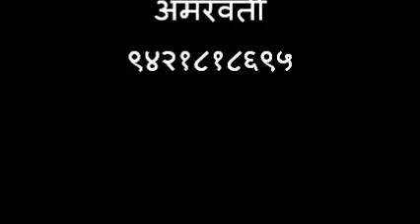001 आगरगाव भजनस्पर्धा प्रेमनाथ महाराज आश्रम महाप्रसाद सोहळा २ ऑक्टोबर २०१८.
प्रेमनाथ महाराज देवस्थान, आगरगाव , पो.सावळी खुर्द ता. कारंजा जी,वर्धा.
अध्यक्ष -श्रीमती दुर्गाताई मुडे, उपाध्यक्ष- तुकाराम कडवे, सचिव- मनोहरराव ढोबाळे, सदस्य- सुरेशराव चोपडे, नागोराव देशमुख, महादेवराव धारपुरे, रमेशराव गाखरे, किशोरराव कडवे, चिरकुटराव डोंगरे
आगरगाव, खंजरी भजन,स्पर्धा, प्रेमनाथ महाराज, पुण्यतिथी महोत्सव, व महाप्रसाद सोहळा व २९ वे विदर्भ खंजरी भजन, स्पर्धा २ ऑक्टोबर २०१८.
प्रमुख पाहुणे , सौ, सरिता ताई गाखरे, सदस्य जि .पं. वर्धा,  श्री, मंगेशभाऊ खवशी,  सभापती पंचायत समिती कारंजा.
प्रमुख कार्यकर्ते , मनोहर ढोबळे , नागोराव देशमुख, सुरेश चोपडे, गणराज दिग्रसे , महादेवराव घारपुरे,